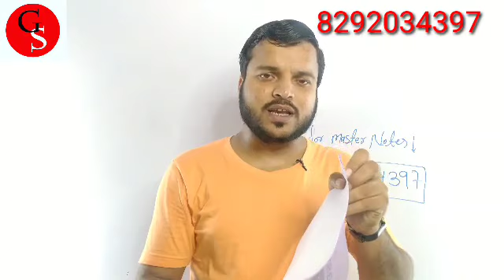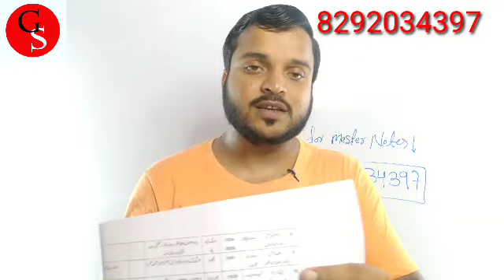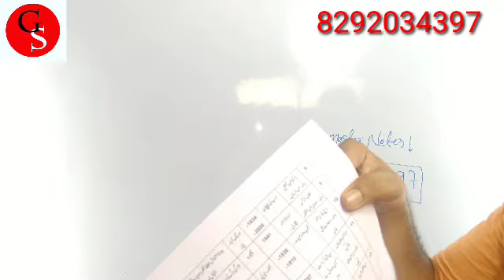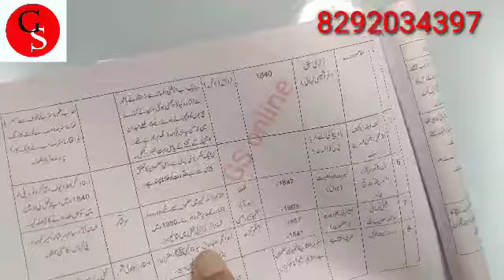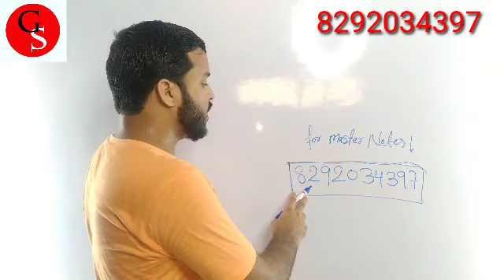Bihar STET Online Exam2020 ka Master Notes/vvi objective question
Bihar state online exam 2020 ka master notes vvi objective question with answer Bihar state ki taiyari kaise karen online exam kaise Den online practice kaise karen online master note se kaise hasil Karen Urdu ki taiyari kahan se Karen GS Online mein kaise Jude GS online YouTube channel Nishad sar by YouTube channel vvi objective question with answer Bihar STET online examination